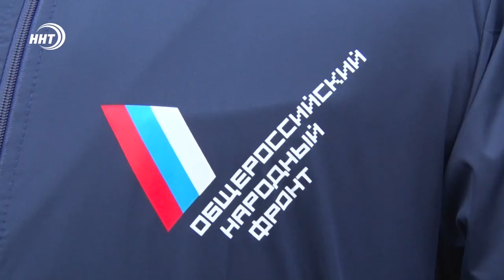Жители Махачкалы по ул. Салихова опасаются очередного обвала дороги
Жители Махачкалы по ул. Салихова опасаются очередного обвала дороги. Ремонтные работы по укреплению дорожного полотна планировали завершить еще в декабре 2019 года, однако строительство было выполнено не в полном объеме, а сроки реализации отложены на неопределенный срок. Работу должно было провести учреждение «Махачкала-1», однако мониторинг, проведенный активистами ОНФ  выявил, что подобная стена так и не построена.